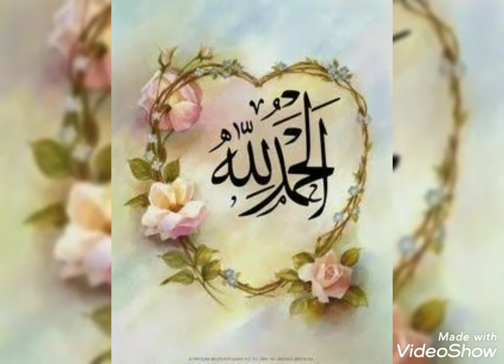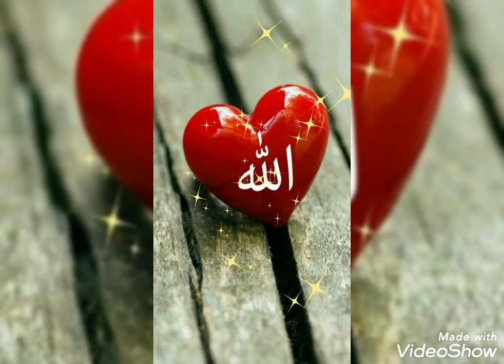Allah Muhammad islamic dpz for girls/latest islamic dpz/islamic WhatsApp status 2021/islamic dpz